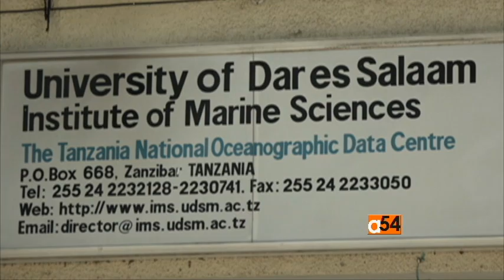Zanzibar Seaweed Production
Zanzibar island off the coast of Tanzania is one of the world’s leading producers of seaweed. VOA Vincent Makori has more details.